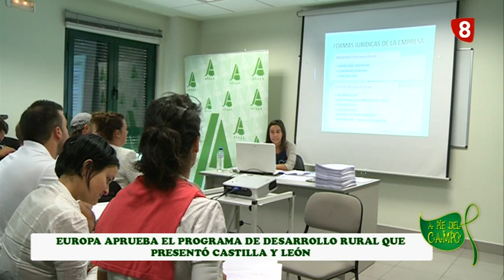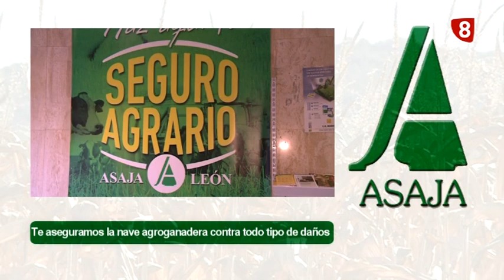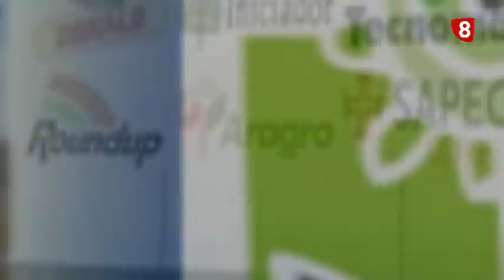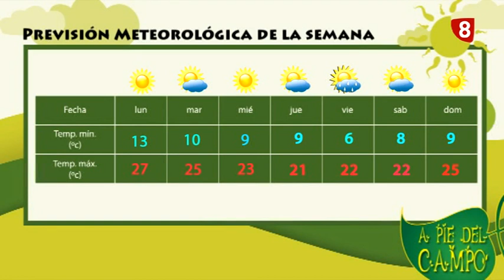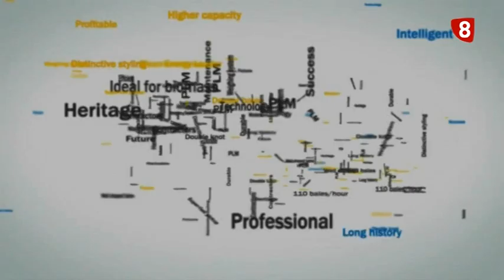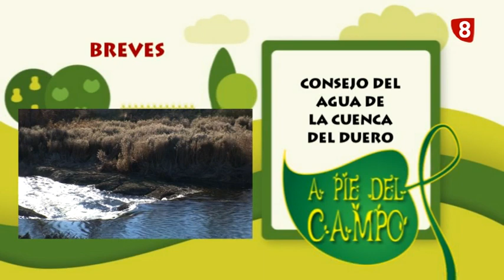A PIE DE CAMPO (28-8-15)